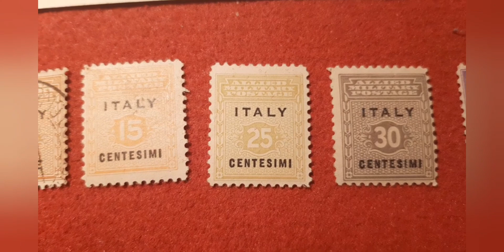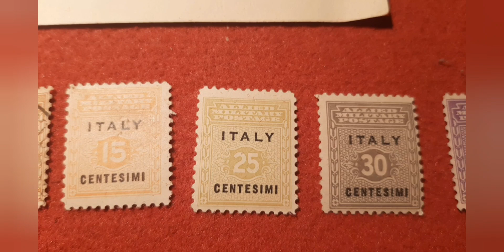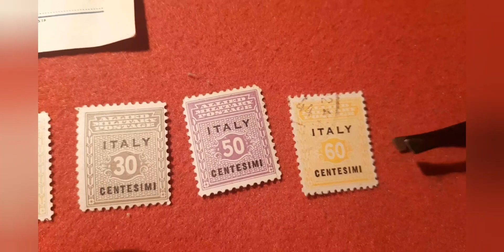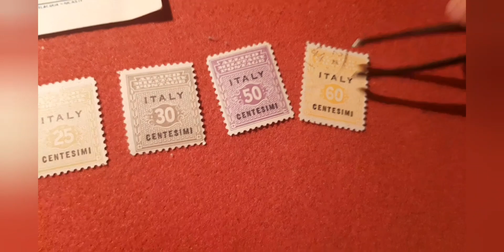Posta Militare Alleata 1943